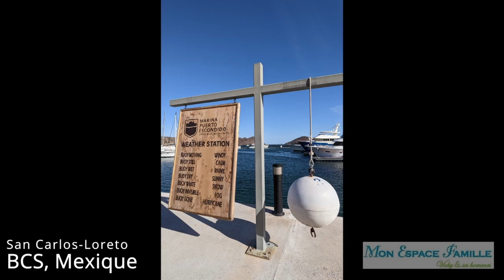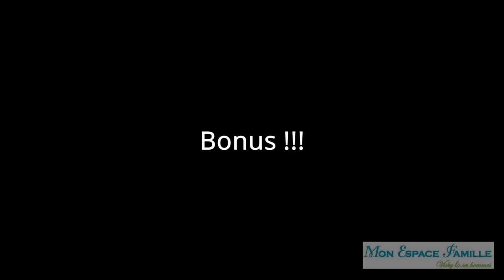Semaine 118 / Baleines et rencontre!!